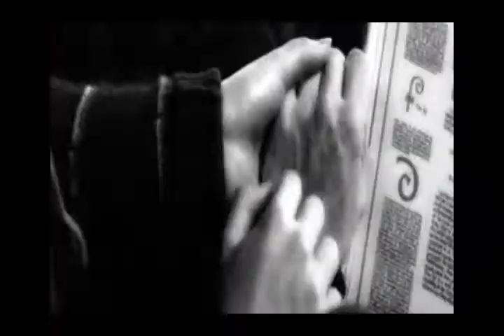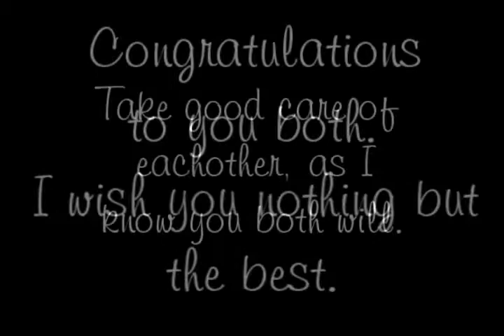♥Born To Make You Happy- for Dean and Roxy♥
Congratulations to you both on your big day! Best of luck to you guys, your like my family and I hope you both live happily ever after. *smiles*